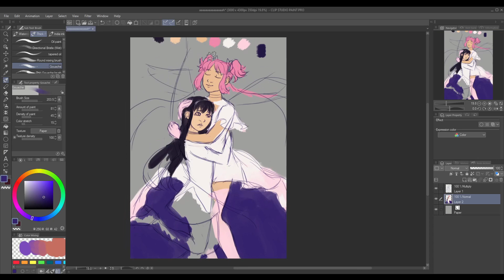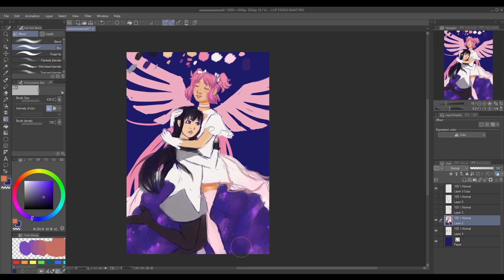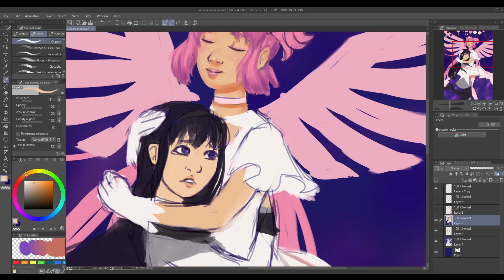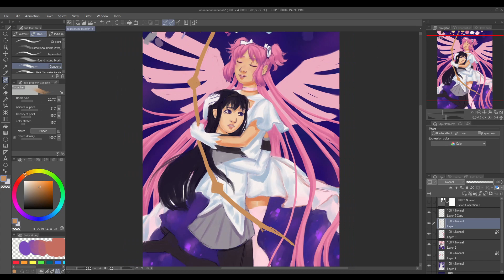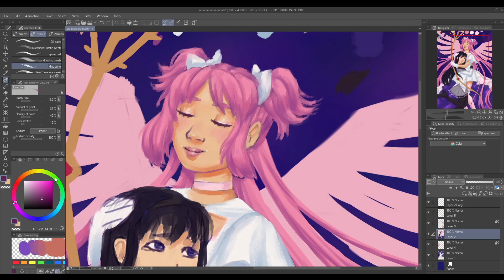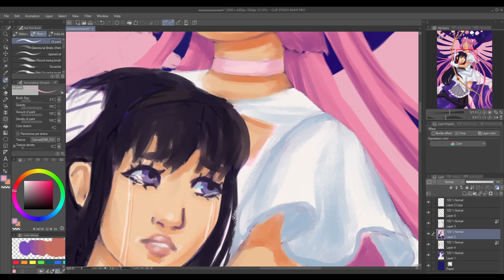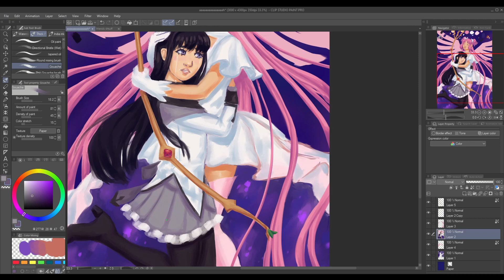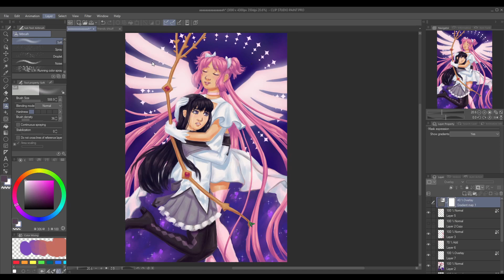Magia ☆ Madoka Magica Speedpaint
☆ Don't ask me about my schedule it fell apart, but I wanted to get this one out this week.

☆ Music Credit ☆
Ending Song: We Have New Info- Bit by Bit Bert

Other music used:
Track: c152 feat. chirrrex - Midnight City (Remix)